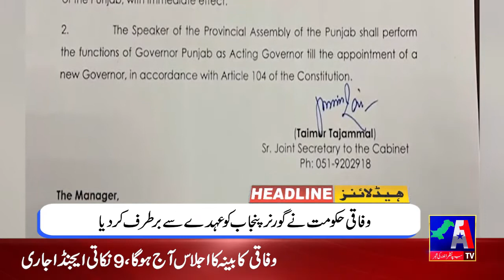Headlines | 10 May 2022 | A1 TV